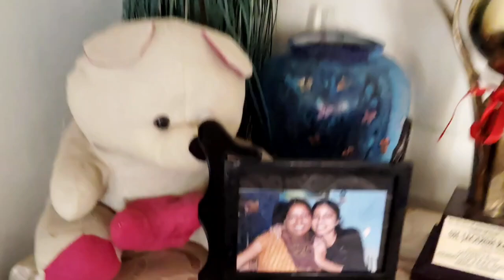Maine🙋‍♀️Aur Mere🙋‍♂️Husband Ne Aaj Ghar Ki Setting Change Kar Di | Home Cleaning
Maine🙋‍♀️Aur Mere🙋‍♂️Husband Ne Aaj Ghar Ki Setting Change Kar Di